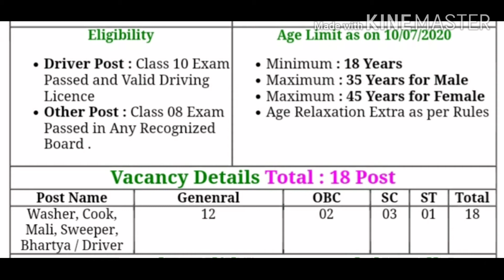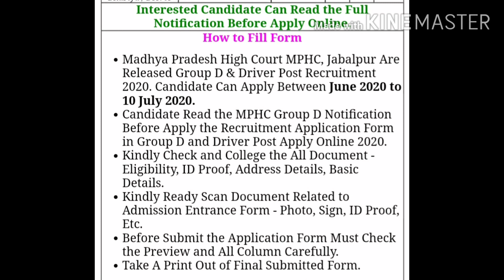MPHC GROUP D RECRUITMENT 2020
Dosto yaha aapko milte h latest government job k updates, sabhi central and state government job k updates milte hai SSC , RAILWAYS, BANKING, 10 PASS ,+2 PASS,DEFENCE, TEACHING, LDC,BANK PO AND CLEARK,